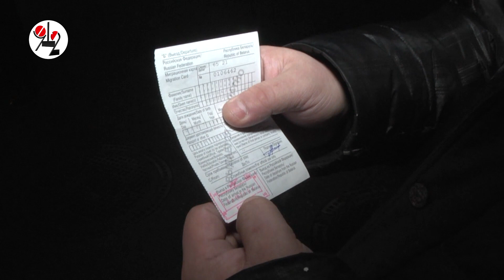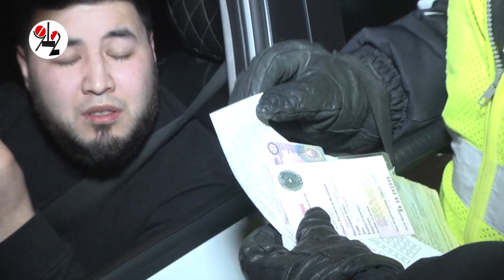Много ли нелегалов за рулём такси?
Таким вопросом задались екатеринбургские гаишники, и провели трёхдневный рейд. Рассказываем его итоги